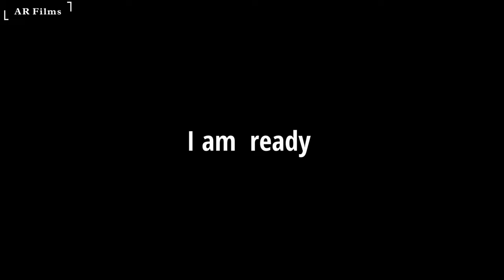2023_Cinematic_Teaser || AR Films 019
2023_Cinematic_Teaser || AR Films 019

Cast Credit,
Dop -                               𝗠𝗼𝗵𝗱.𝗦𝗮𝗯𝗶𝗿,
Cinematographer   -     𝗦𝗮𝗻𝘂 𝟬𝟭𝟵  \\ 𝗥𝗶𝘆𝗮𝘇 𝟬𝟭𝟵,
Still Photography,   -     𝗠𝗼𝗵𝗱.𝗦𝗮𝗷𝗶𝗱
Editor                       -      𝗥𝗶𝘆𝗮𝘇 𝟬𝟭𝟵
EVENT, WEDDING, PARTY, PRE-WEDDING SHOOT, FAMILY SHOOT,
ALL TYPES OF PHOTOGRAPHY WORK D IGITAL  STUDIO
Contect.

\\    IN SIDE NAGORI GATE JODHPUR.

new teaser 2023
new teaser 2023
new teaser 2023 telugu
new teaser 2023 tamil
new teaser 2023 hindi
new teaser 2023 bollywood
new teaser 2023 wedding
new teaser 2023 song
new teaser 2023 kannada
new teaser 2024 chup
new trailer 2024
wedding dress video
wedding dress video
wedding dress video shoot
wedding dress videography
bridal dress video
wedding gown video shoot
wedding dress short video
wedding dress music video
Wedding teaser 2023
wedding dress cinematic video
wedding dress music video english
version
barbie wedding dress video
wedding groom ready shoot
wedding cinematic teaser 2023
wedding cinematic teaser 2024
cinematic wedding teaser 2023 telugu
wedding video teaser 2023
wedding film teaser 2023
cinematic wedding trailer 2023
new wedding cinematic teaser 2023
best wedding cinematic teaser 2024
wedding video trailer 2023
marathi wedding cinematic teaser
2022  @riyaz019
cinematic wedding video teaser 2024